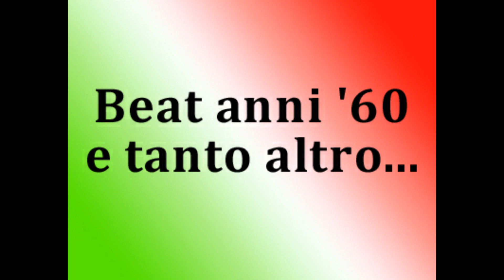Long John Silver & The Band.it - Promo 2023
Long John Silver & The Band.it - Italian Music Cover Band.
Long John Silver : Voce e Tastiere
Alberto Bonfanti : Chitarra
Mirko Bogataj : Basso
Kader Diop : Batteria